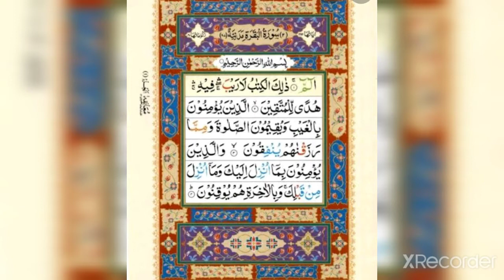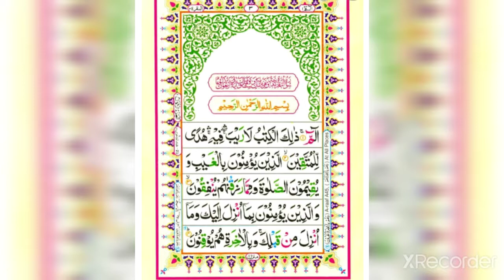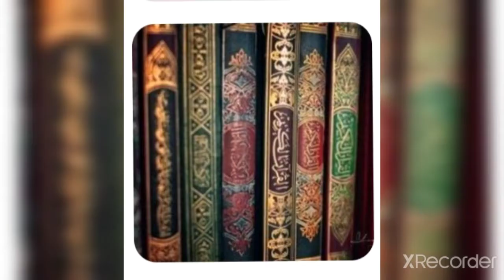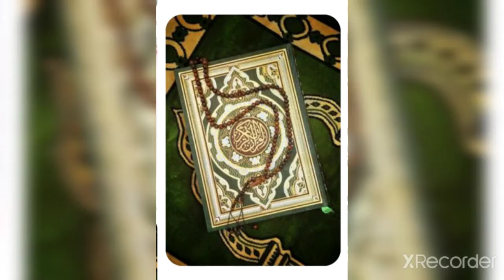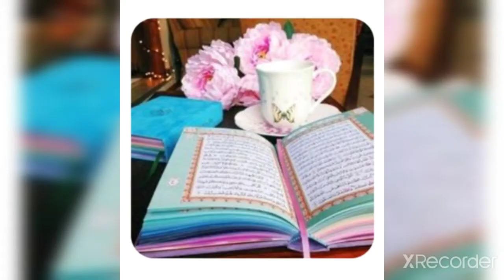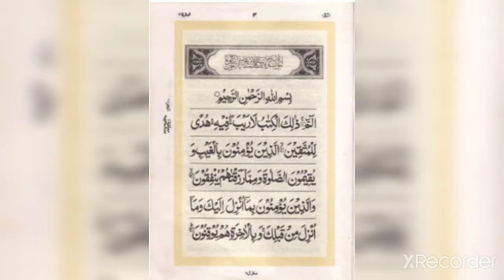سورہ بقرہ کی آخری آیات کی فضیلت!سورت نمبر 2!part 3